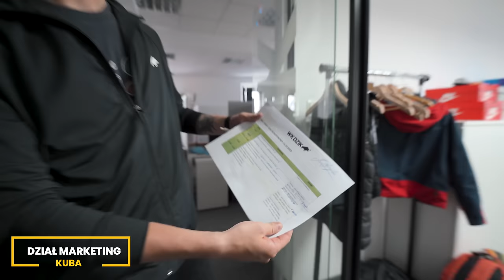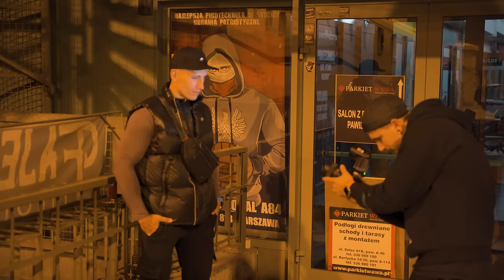ODNALEŹLIŚMY SWOICH SOBOWTÓRÓW * REKLAMA DZIK ZERO CAFFEINE *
Ten sam smak, kofeiny brak!
DZIK ZERO CAFFEINE dostępny w sieci sklepów Żabka
Pierwsza darmowa siłownia DZIK GYM 𝘾𝙕𝙔𝙏𝘼𝙅 𝘿𝘼𝙇𝙀𝙅 ⬇⬇⬇
Nasze kanały: